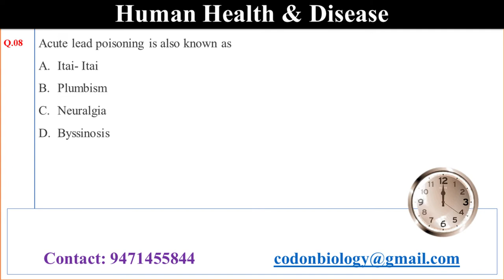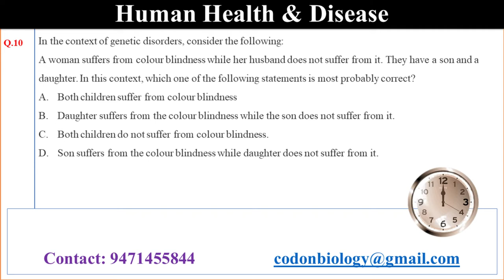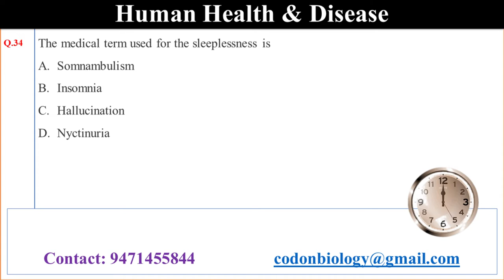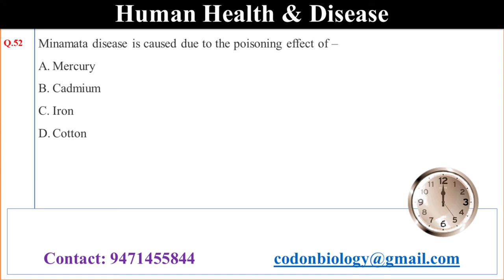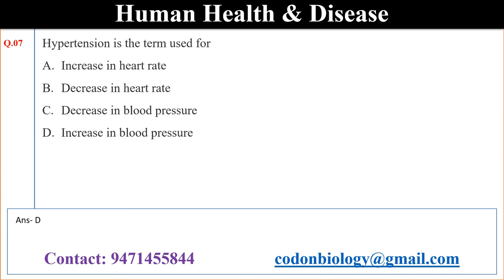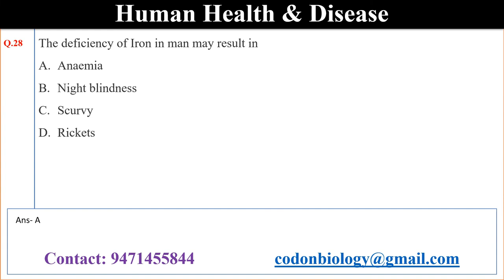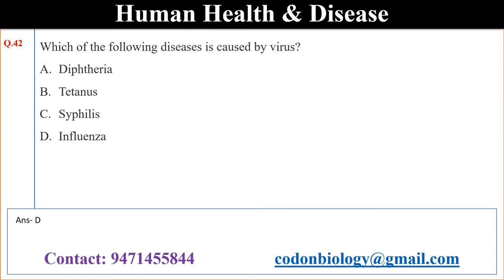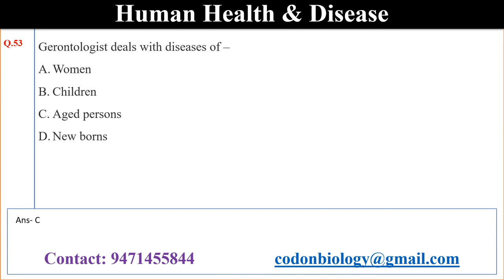ICMR JRF Question Practice: Human Health & Disease 53 Q&A